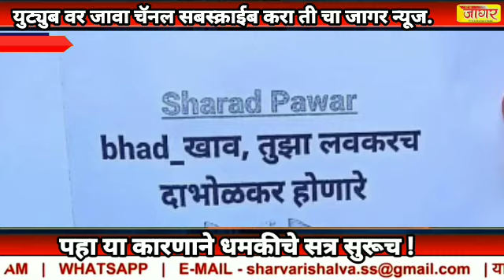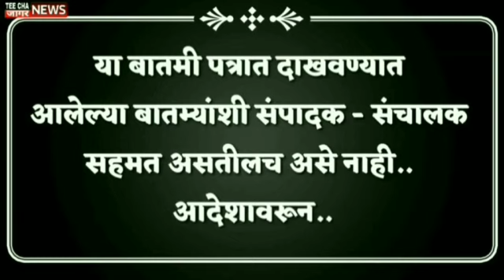पहा या कारणाने धमकीचे सत्र सुरूच ! Threats to celebrities and political leaders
teechajaagarnews maharashtra पहा या कारणाने धमकीचे सत्र सुरूच !
Threats to celebrities and political leaders